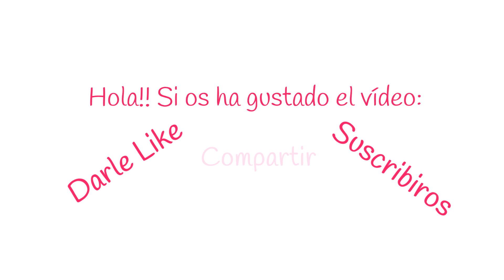💕PEINADO SENCILLO Y PRÁCTICO PARA LA ESCUELA - FÁCIL Y RÁPIDO - 10 MINUTOS - PEQUEINADOS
Te presento esta semana un peinado muy sencillo y práctico, estupendo para la escuela. Dos coletas, que siempre resultan muy cómodas y dos trenzas francesas laterales, que en esta ocasión las he querido hacer con alimentaciones finitas.
✅¿Quieres ser una PEQUEINADORA? Si aún no tienes soltura a la hora de trenzar pero te encanta PEINAR a TU NIÑA todas las mañanas, entra a formar parte del CLUB PEQUEINADOS y APRENDE a HACER TRENZAS desde el PRINCIPIO.

Me puedes seguir en instagram, facebook y en mi página web, aquí te dejo los enlaces:

¿Nos vemos la próxima semana? Espero que sí. En un ¡Ay! estoy aquí de nuevo contigo, que siete días se pasan volando y más cuando hay niños por medio.
Un besito ¡Ciao!